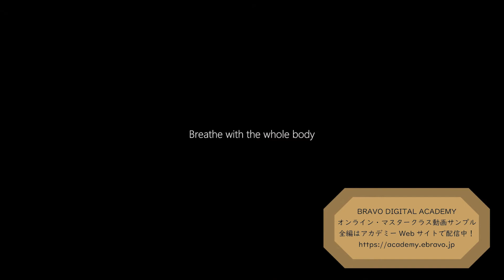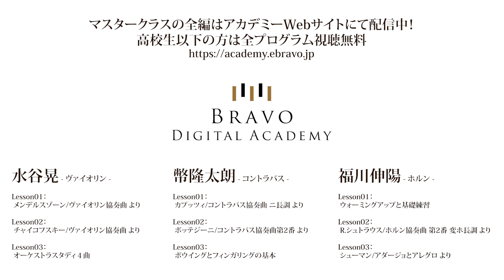マスタークラス - 福川伸陽 - レッスン01動画サンプル（ホルン ウォーミングアップと基礎練習）【BRAVO DIGITAL ACADEMY】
福川伸陽さんによるマスタークラス・レッスン01の冒頭を公開！
高校生以下の方は視聴無料！以下のページよりご登録ください。

BRAVO DIGITAL ACADEMYは、第一線で活躍する音楽家たちが、音楽がもつ真の素晴らしさを、インターネットを通じて時間と距離の制約を越えて届ける今までにないオンデマンド配信プログラムです。

本プロジェクトの記念すべき第一弾として、水谷晃さん（東京交響楽団コンサートマスター）、幣隆太朗さん（SWRシュトゥットガルト放送交響楽団コントラバス奏者）、福川伸陽さん（NHK交響楽団首席ホルン奏者）による、オンライン聴講マスタークラスと3人の音楽的内面に迫るインタビュー動画コンテンツを公開中。